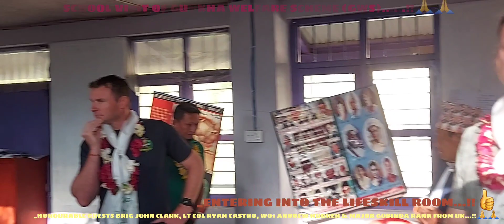School visit by the concerned autorities of GURKHA WELFARE SCHEME (GWS)....!!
The Concerned authorities of GURKHA WELFARE SCHEME, General Manager Mr. Mani Kumar Sir, Brig. Mr. John Clark, Lt. Col Mr. Ryan Castro, Wo1 Mr. Andrew Hurren & Maj. Govinda Rana from UK have visited Shree Janata Secondary School located in Phungling Municipality, Hangdewa of Taplejung diatrict. It would be the additional medicine for us to impart quality education. 🙏🙏❤️😘😀